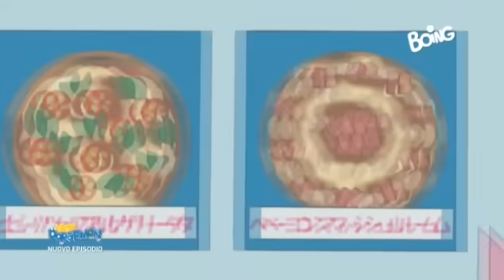Doraemon-La Terribile Pizza Di Gian!